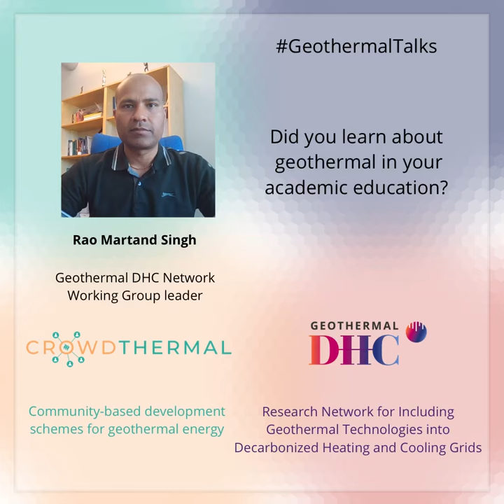Rao Martand Singh at GeothermalTalks: Learn about geothermal energy